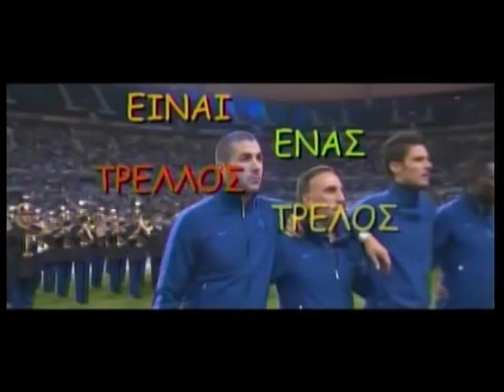20.12.2013 Είναι ένας τρελλός,τρελός κόσμος με τον Κώστα Μπετινάκη στη ZouglaTv